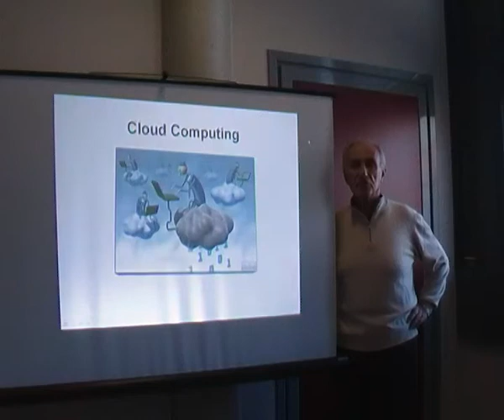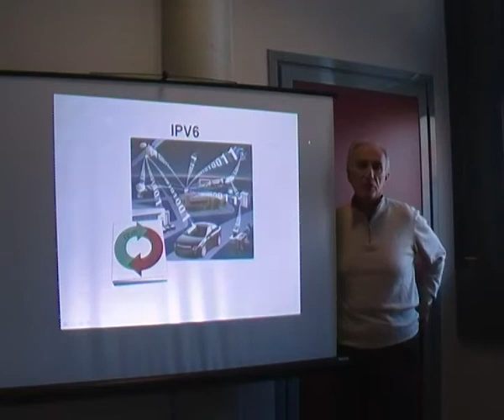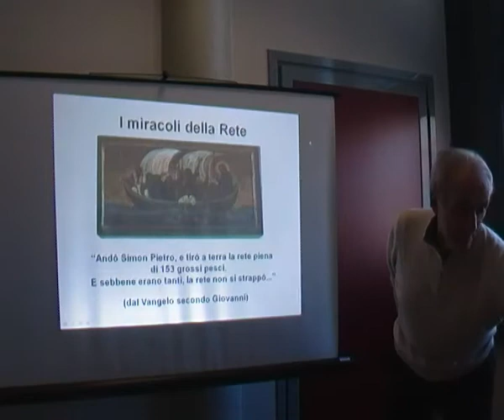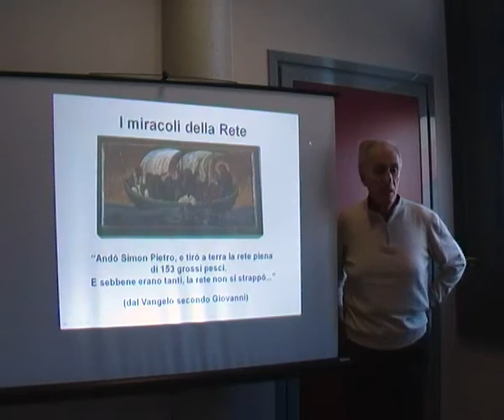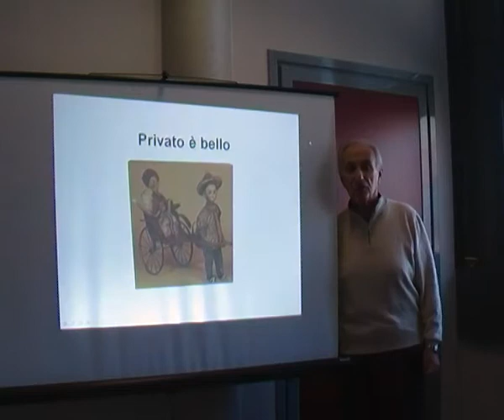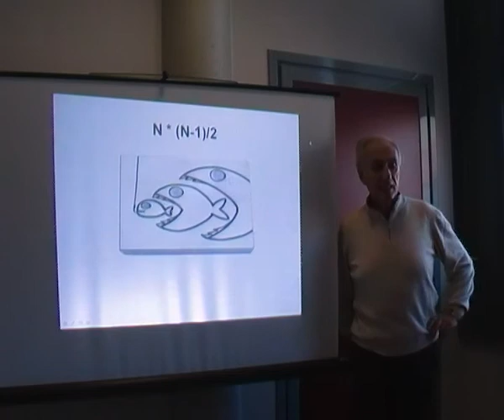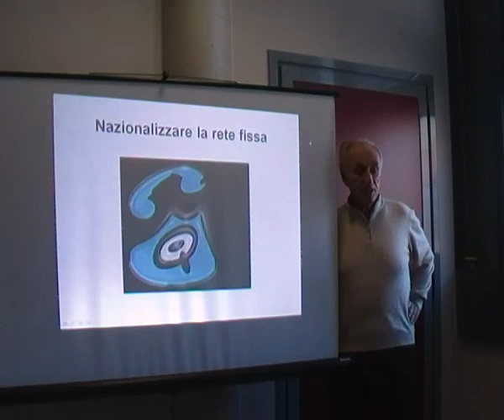Angelo Raffaele Meo: Internet in Italia (IGF 2010)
Internet Governance Forum 2010, Roma, Lunedì 29 novembre.